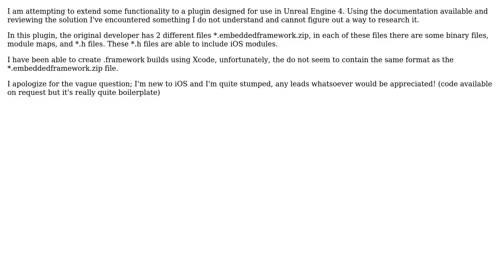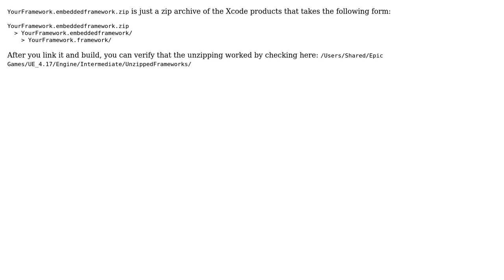What is the difference in .embeddedframework.zip and .framework?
With thanks & praise to God, and with thanks to the many people who have made this project possible! You are responsible for your own actions.